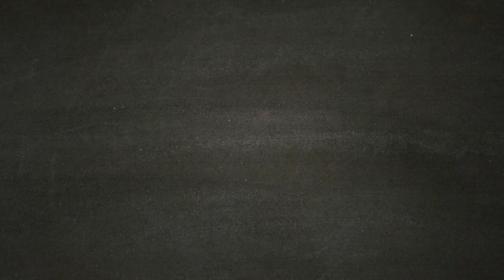Il Cinghiale di Erimanto (ASSASSIN'S CREED ODYSSEY)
Come speciale abbiamo deciso di portare il Cinghiale di Erimanto in quanto secondo noi si è rivelato uno dei neminci più ostici (giocato  a livello normale).